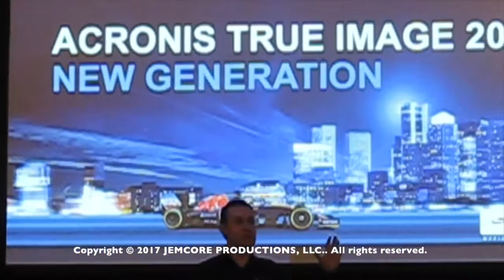JEMCORE . . . Wall Street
Acronis True Image 2017 New Generation ...
filmed by JEMCORE PRODUCTIONS, LLC. on location in the financial district in NYC, USA.